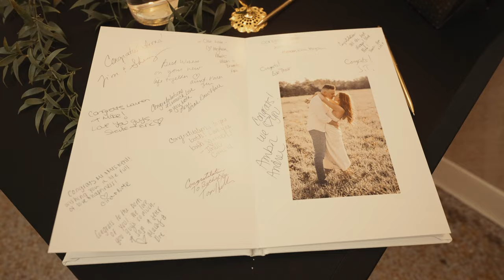Hotel Bethlehem Wedding Film // Lauren + Michael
Filmed by: Abominable Productions
Venue: Hotel Bethlehem
Photographer: Kristy Hoadley
DJ: Johnny V at Rockin' Ramaley
Florist: Ornithea
Cake: Cake and Corolla
Hair & Makeup: Samantha and Mitchell co

SYNC ID: MB01S7Y4VOSABGJ